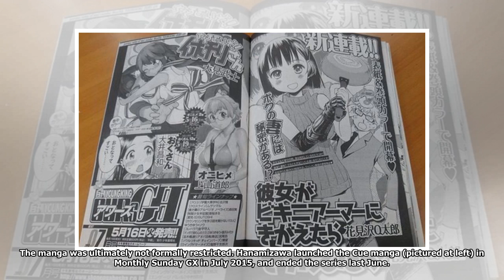News REC's Q-taro Hanamizawa Starts Love App Manga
Love comedy series centers on "greatest love app ever" The March issue of Shogakukan's Monthly Sunda...